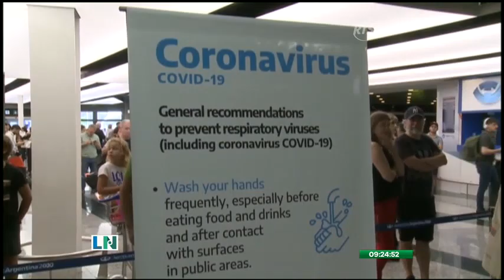Llega el primer vuelo humanitario con ciudadanos ecuatorianos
Los connacionales se encontraban retenidos en México

La información fue suministrada por parte del canciller, José Valencia. Esto como parte del protocolo de retorno en medio de la emergencia mundial.